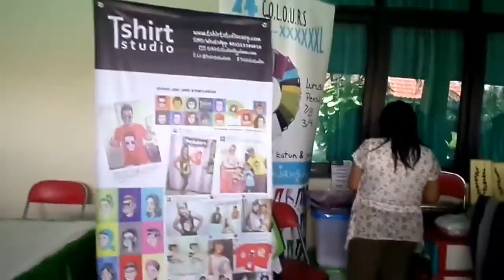Bazar dalam Rangka HUT RSI Jemursari ke 12